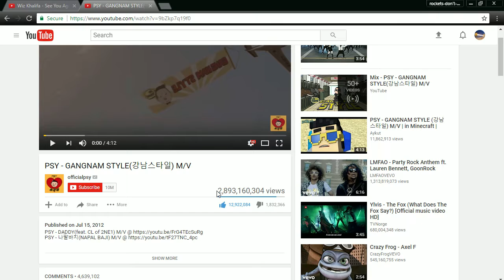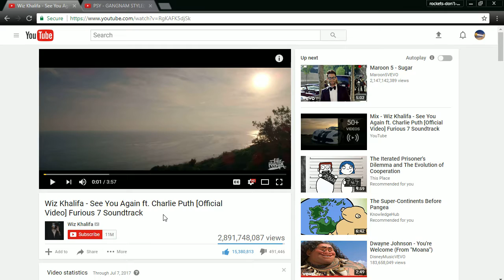WILL GANGUM BE DETHRONED?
less than two million apart and the odds look bleak for the classic gangum style by psy.
less than 1 day till a new king is anointed.